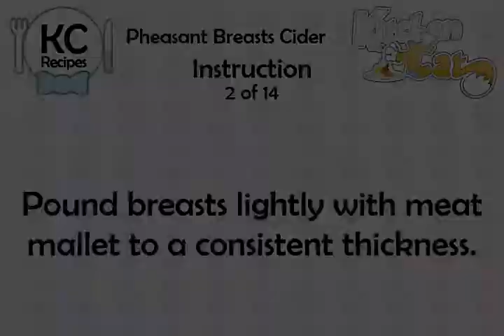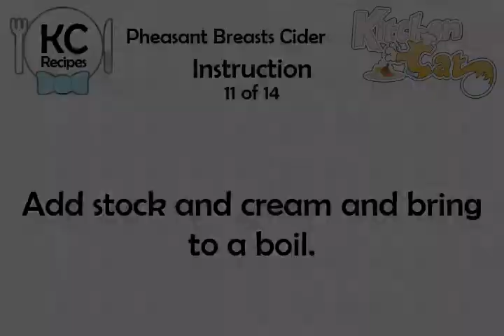Pheasant Breasts Cider - Kitchen Cat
★ Kitchen Cat ★ Pheasant Breasts Cider Recipe.
For this recipe you will need:
✰ ✰ ✰ ✰ ✰ INGREDIENTS ✰ ✰ ✰ ✰ ✰
6 tb : Butter, Plus 2 T
1/2 c : Cider Vinegar
4 : Shallots, Finely Chopped
1 c : Chicken Stock
4 : Single Pheasant Breasts,
2 md : Tart Apples, Peeled, Thinly
1/2 : Pomegranate, Seeds Reserved
1/4 c : Cream